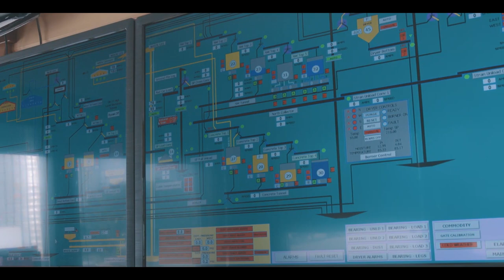Kokomo Grain Co Testimonial | Business Customer Case Study | Commerce Bank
A company that got its start in 1950, Kokomo Grain sells whole grain to processors primarily in food, soft drinks and animal feed. With 9 locations, trying to predict the ever-changing grain market can be challenging at times. Commerce Bank has been fortunate enough to be there with Kokomo Grain along the way.